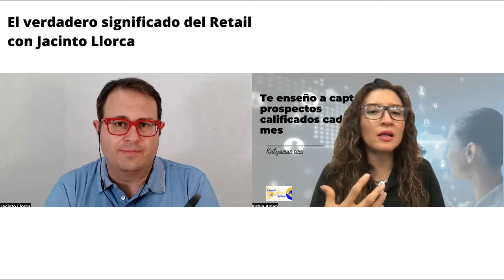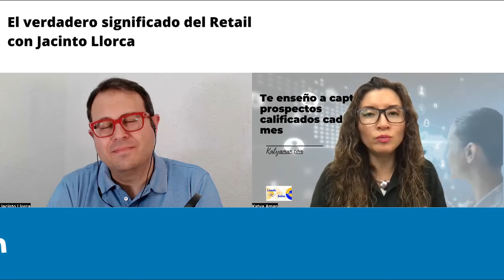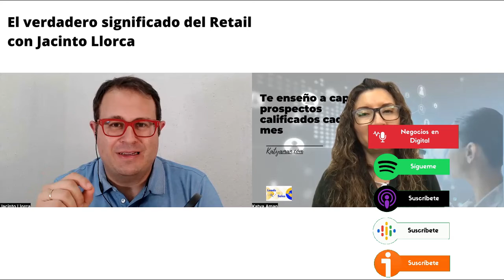1014. El verdadero significado del Retail con Jacinto Llorca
Un nuevo enfoque para entender el retail es la propuesta con nuestro invitado.